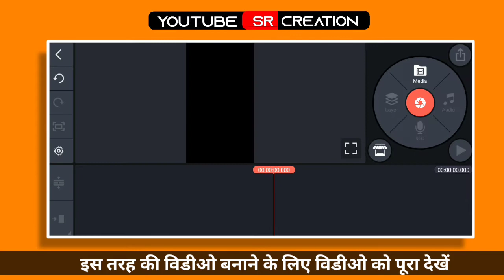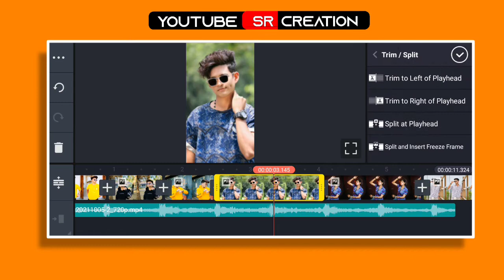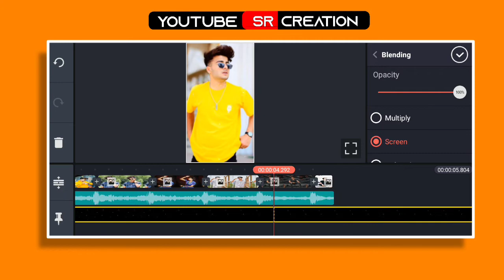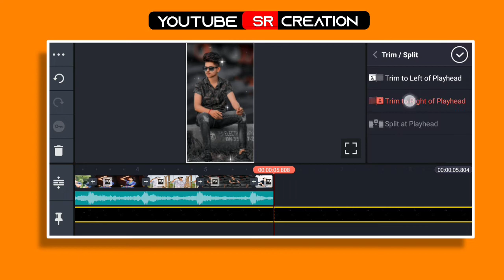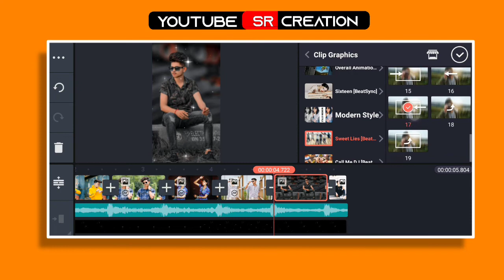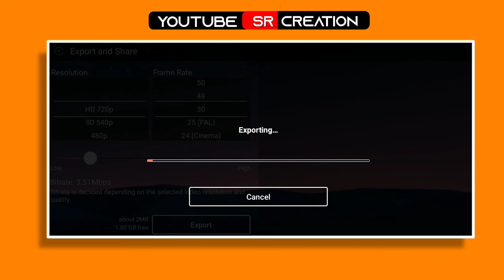kinemaster new video editing 2021 Watsup status new Status editing video 2021 || status kese banaye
About this video :

 Dosto is video me maine bataya hai ki aap New DJ status video  kaise edit kar sakte hai Kinemaster APK se . I hope ye video aapko pasand aayega...

Your Quarries :-

new status video editing 2021 kinemaster kinemaster new video editing
new whatsapp status editing in kinemaster kinemaster new editing